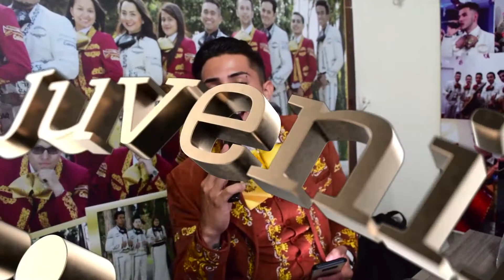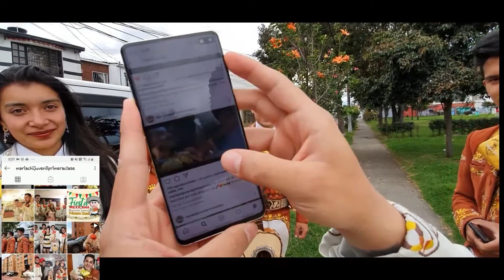Mariachi Juvenil Primera Clase Quinceaños Tatiana TeamProfe 24 Octubre Mariachis Bogota